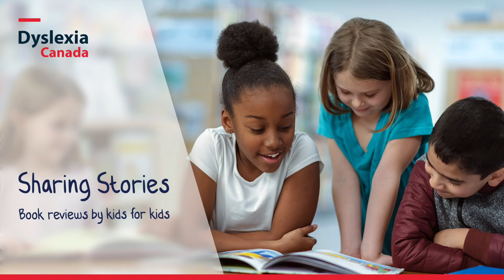Sharing Stories - Season 1 - Episode 1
Best-selling author Howard Green is joined by Kate from Ontario who is in grade 6. Join us to hear about the exciting book Kate is currently reading, her favourite genre, her latest book recommendation and more!

If you have dyslexia and aren't a member of CELA, register to get free audiobooks and digital books!

About dyslexia Canada:
Dyslexia Canada was formed in 2016 as a way to ensure that there was a national voice and forum to advocate for all Canadian children with dyslexia. By partnering with professional organizations, experts and advocates, Dyslexia Canada strives to drive systemic change by engaging and educating the public and establishing legislation specific to recognizing and remediating dyslexia.